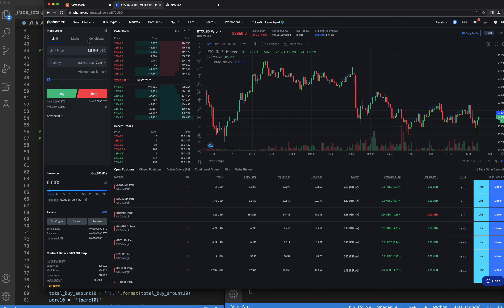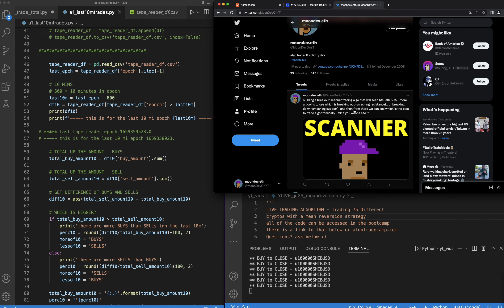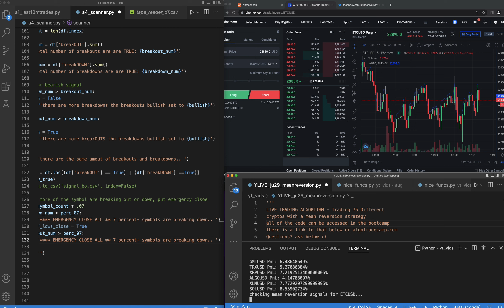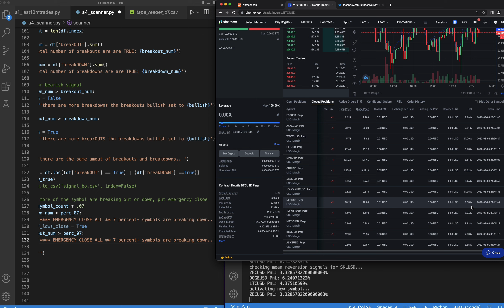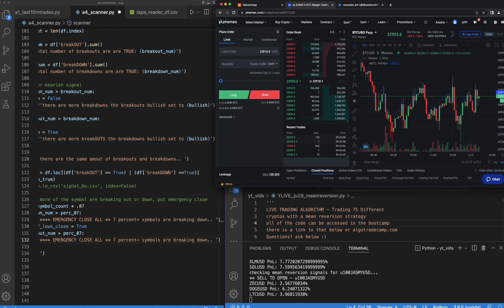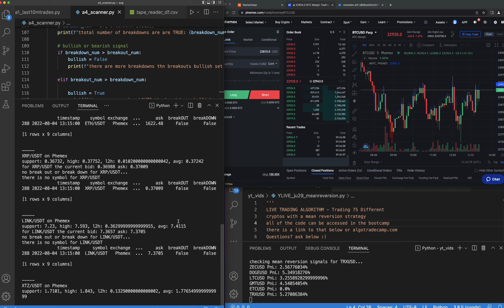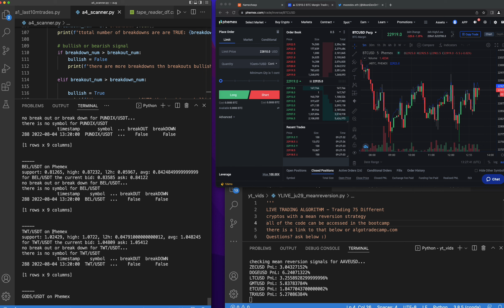Automated Crypto Scanner (breakOUT and Down crypto screener in python)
Want to automate your trading and get my free roadmap and resources? go

In this video, I show you how to build a scanner algorithm that scans through various cryptocurrencies like ETH, BTC, and many altcoins to identify which ones are breaking out or breaking down past their resistance or support levels. I explain the process using clear examples and provide coding insights live, sharing my screen as I write the code. This tutorial is part of my daily routine where I build new trading algorithms and share the journey with you, aiming to demystify algorithmic trading and encourage you to develop your own strategies.

do you want to trade automatically? do you want to remove all emotions? do you want to be connect with and learn from other automated traders? over the next 21 days i will take you by the hand to help you automate your trading, invite you to our quant community & give you all of my trading algorithms + code. join my algo trade camp where i show you step by step how to automate your trading

CHAPTERS
00:00:00 - Introduction and Overview of Crypto Scanners
00:06:21 - Details of the Scanner Algorithm
00:12:59 - Coding the Scanner in Python
00:17:06 - Explanation of Scanner Components
00:25:14 - Demonstration and Testing of the Scanner
00:33:50 - Optimization and Adjustment of Code
00:42:15 - Final Testing and Results Overview
00:49:00 - Conclusion and Final Thoughts on Algorithmic Trading